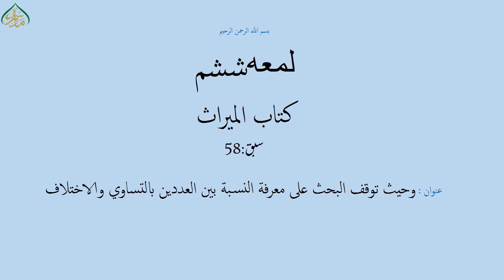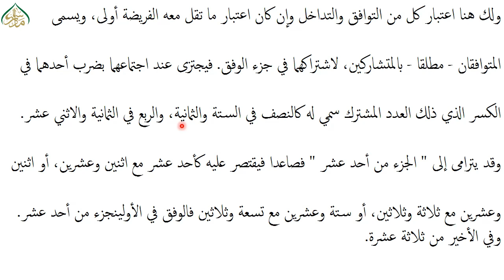شرح لمعه ششم،سبق:58 وحيث توقف البحث على معرفة النسبة بين العددين بالتساوي والاختلاف/